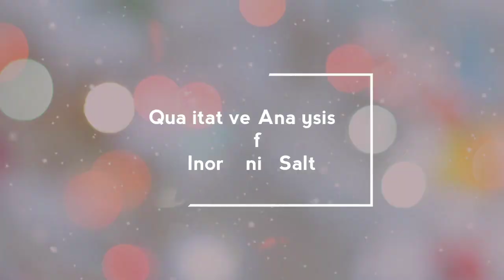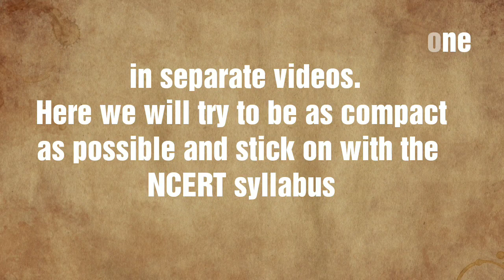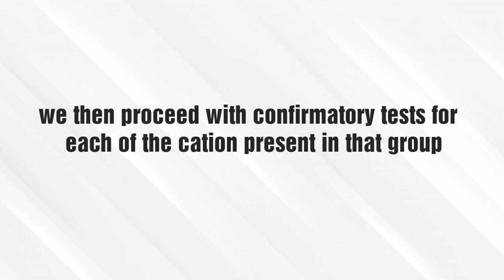Salt Analysis introduction NCERT syllabus (Qualitative Analysis)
The method of qualitative analysis of an inorganic salt based strictly on NCERT syllabus is shown here

DO NOT MISS THIS VIDEO BEFORE WATCHING ALL THE OTHER VIDEOS IN THIS SERIES AS THIS FORMS THE FOUNDATION FOR ALL THE VIDEOS
AS IT SAYS ,LEARN THE BASICS BEFORE LEARNING THE VETERAN STUFF

Students can learn all about salt analysis very easily by watching the series of videos beginning from introduction

This video series in salt Analysis is being recorded and edited with much time and effort .Lack of proper equipment and other supplies can affect the video quality also.That is why I request the help

Or

Or

Support on Google pay
 Vibin Chungath

If you have any suggestions on new videos , modification to be done or queries regarding any content or anything you don't understand or complaints regarding any of the contents,

I wish to plan a community